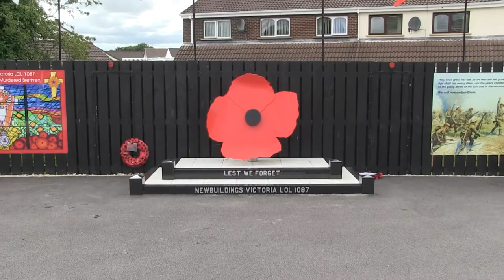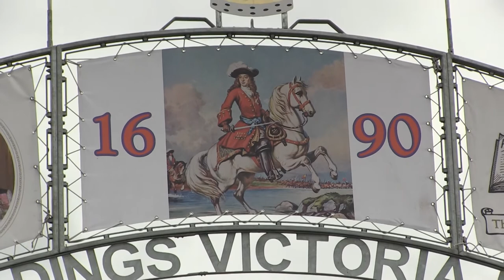Londonderry 12th July 2020 Commemorations - Part 3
The third in a four part series highlighting how the Covid-19 pandemic has affected lodges and bands in Londonderry. Watch as members of Burt Faith Defenders Loyal Orange Loage, Newbuildings Victoria Loyal Orange Lodge, Churchill Flute Band and Pride of the Orange and Blue Flute Band  discuss how lockdown has affected their daily lives, the decision to cancel this years main 12th parades and their own thoughts on Stormonts handling of the pandemic.